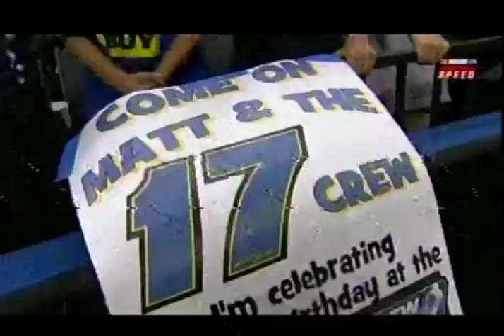2012 NASCAR SPRINT CUP SERIES PIT CREW CHALLENGE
2012 NASCAR SPRINT CUP SERIES PIT CREW CHALLENGE